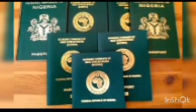JUST IN: Interior Minister, Tunji-Ojo Declares Illegal N5,000 Passport “Compliance Fee”